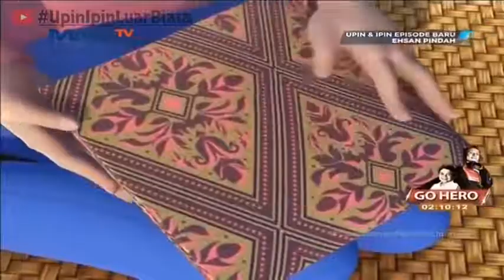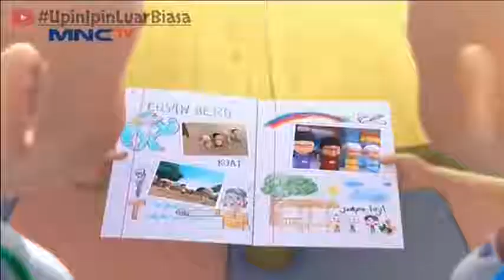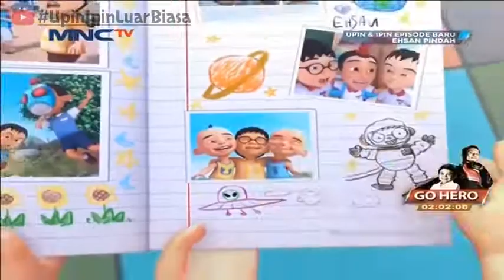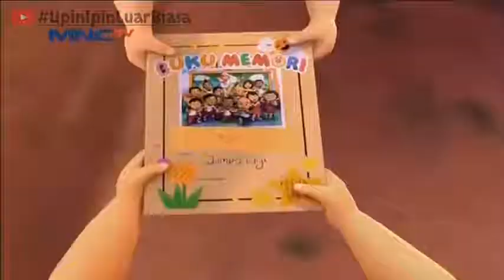FULL Upin Ipin MUSIM 13 EHSAN PINDAH RUMAH 😢 FULL EPISOD UPIN IPIN TERBARU YouTube